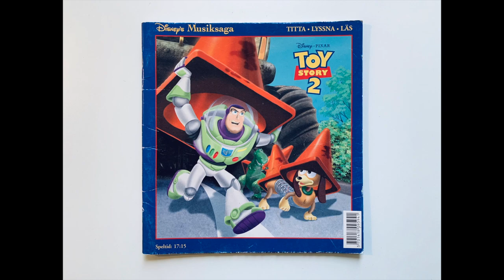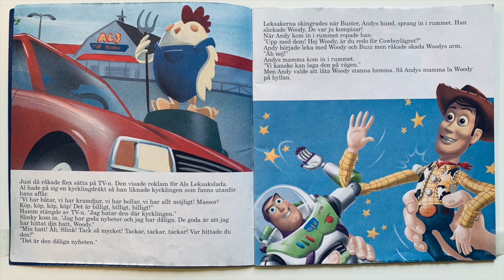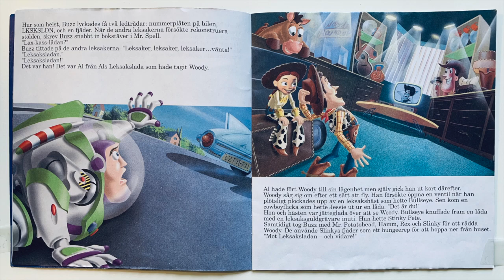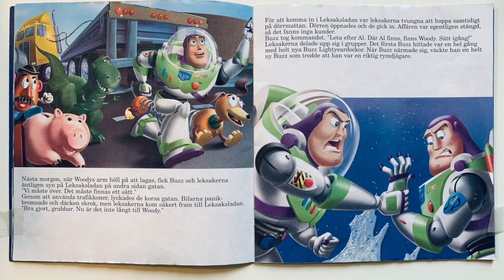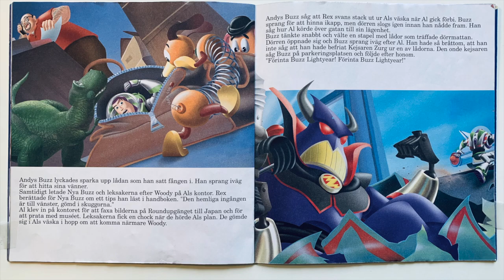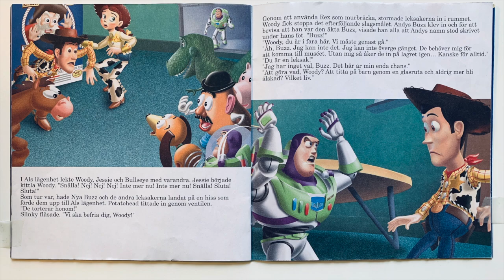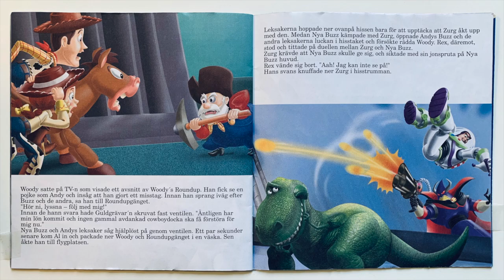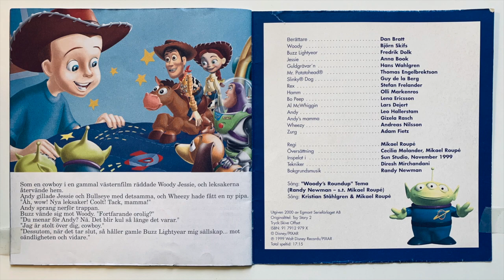MUSIKSAGA - Toy story 2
Disney/Pixar musiksaga
År: 1999

Berättare: Dan Bratt
Woody: Björn Skifs
Buzz Lightyear: Fredrik Dolk
Jessie: Anna Book
Guldgrävar’n: Hans Wahlgren
Mr Potatohead®: Thomas Engelbrektson
Slinky® Dog: Guy de la Berg
Rex: Stefan Frelander
Hamm: Olli Markenros
Bo Peep: Lena Ericsson
Al McWhiggin: Lars Deject
Andy: Leo Hallerstam
Andys mamma: Gizela Rasch
Wheezy: Andreas Nilsson
Zurg: Adam Fietz